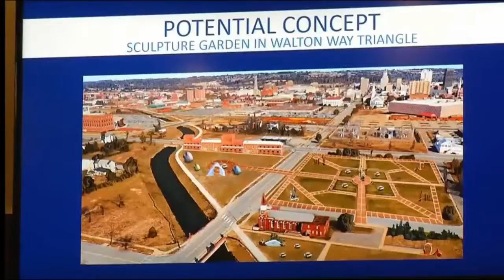Leaders not waiting for other plans before moving on James Brown proposal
A commission committee approves the James Brown heritage trail downtown but without input from groups also making plans to bring visitors downtown